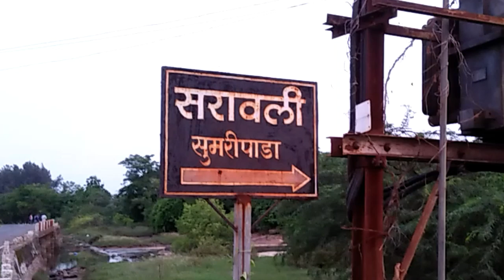Machhi village Saravali Sumari pada dahanu Village.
Vlog vlogging 5
in this video I'm gonna introduce one small village which is located in dahanu ( palghar district ) Name is saravali sumari pada.
Dahanu Saravali Sanwarapada

In this video I'm gonna cover
Palghar villages
Dahanu villages
Palghar dahanu villages
Saravali Talvapada
Saravali sumari pada
Saravali jakatnaka
Dahanu savata